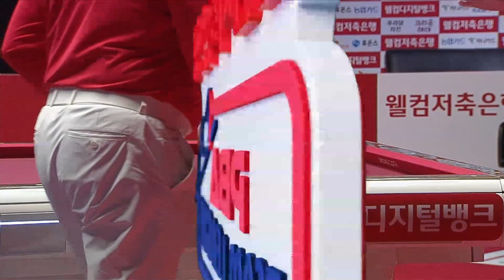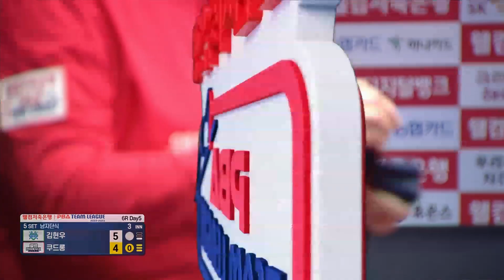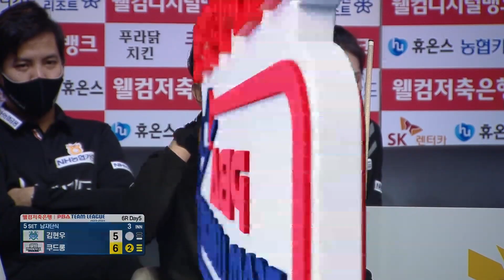🇰🇷김현우 vs 🇧🇪쿠드롱 [PBA팀리그 6라운드/NH농협카드 vs 웰컴저축은행/5세트]